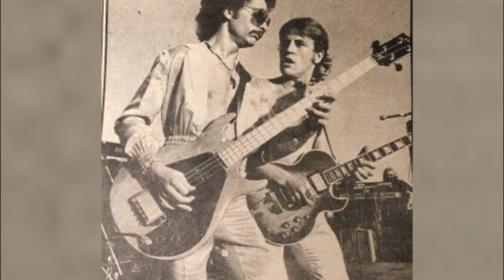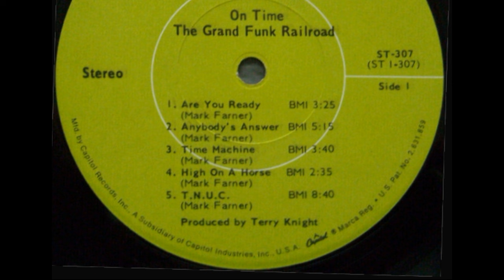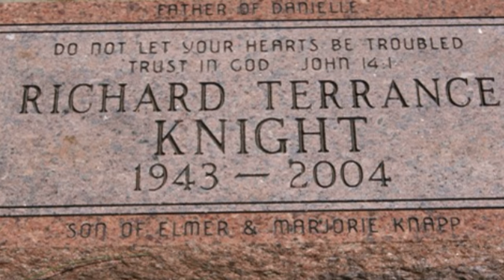Mark Farner * He Will NEVER Play With Grand Funk Again* Find Out Why!!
*Grand Funk News* Bruce Kulick retires Chatfield hired* Mark still on the Outside! Any doubt that Mark Farner might play on stage with Grand Funk again is over. This video is just a short tribute to Mark and what he meant in the early years to Grand Funk Railroad. Without him that band would never have existed.